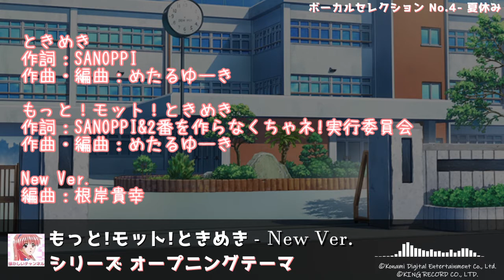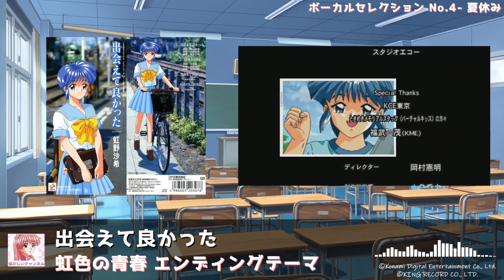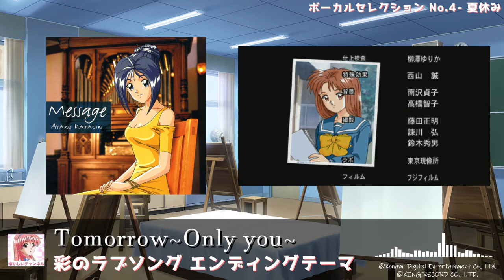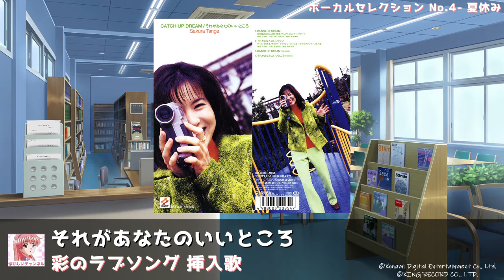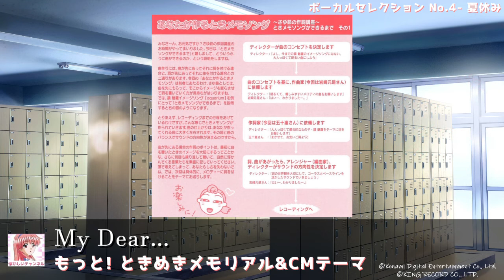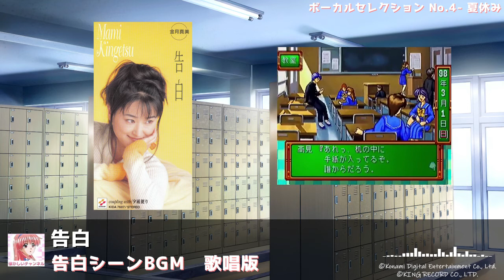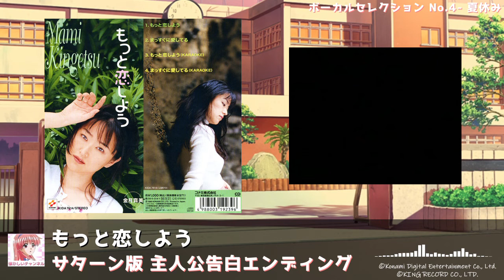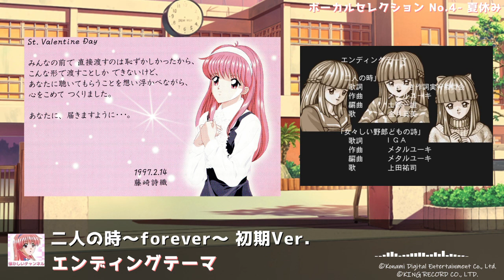【作業用】ときめきメモリアル 14曲 「ボーカルセレクション 夏休み - No.4」ゲーム曲多め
こんにちは。ときめきメモリアルの勝手にセレクションを2年ぶりに作りました。 曲目リストは↓

No.1～3はマニアックな曲を含めていたのでゲームに関連した有名な曲だけ集めました。ライトな方でも聞ける選曲だと思います。
25年以上経ってますが懐かしく思っていただける場に少しでもなれればと思います＾＾

01  0:00:00　もっと!モット!ときめき ／金月真美
02  0:04:29　女々しい野郎どもの詩-Remix- ／上田祐司
03  0:08:58　出会えて良かった／虹野沙希（菅原祥子）
04  0:13:22　今はまだ遠いLovesong／丹下 桜
05  0:17:54　Tomorrow~Only you~／ 片桐彩子（川口雅代）
06  0:22:54　日曜の雨のように／片桐彩子（川口雅代）
07  0:27:40　それがあなたのいいところ／ 丹下 桜
08  0:33:36　幸せのイメージ／金月真美
09  0:38:15　星空のパワー／菊池志穂
10  0:43:01　My Dear…／長沢ゆりか
11  0:47:58　教えてMr.Sky／藤崎詩織（金月真美）
12  0:52:01    告白／金月真美
13  0:58:15　もっと恋しよう／金月真美
14  1:03:08　二人の時〜forever〜 初期Ver.／金月真美

駄文
2年前に作成のきっかけになった血涙メドレーが消えてしまいましたね…。滅茶苦茶よいメドレーだったのに残念です。あのチャンネルがなくなったのは無念すぎます。

「もっと!モット!ときめき」は間奏が特に違っています。「女々しい野郎どもの詩」はまんまRemix版です。ノーマル版は別途上げてるのでそちらをお聞きください。「二人の時〜forever〜」は最初と最後に歓声が入ってるforeverがシングル発売前に出たバージョンになります。